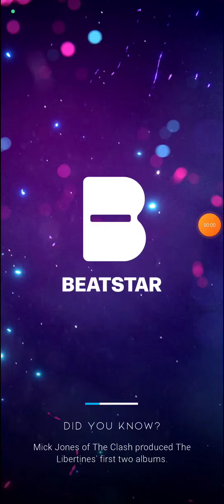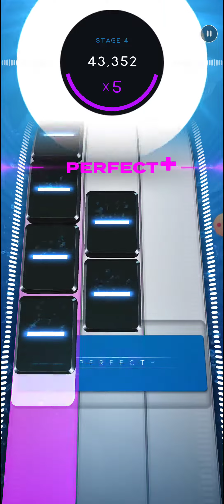Beatstar Sandstorm (Extreme) 99.733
This song has 747 notes.